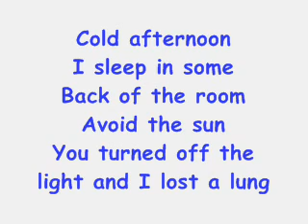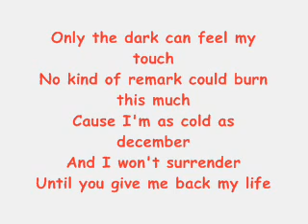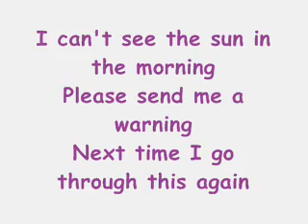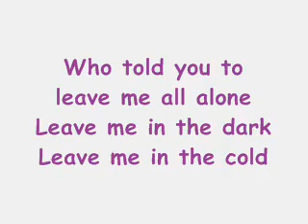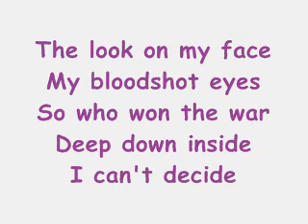I Cant Decide - There For Tomorrow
the Lyrics to "I Cant Decide - There For Tomorrow " :)